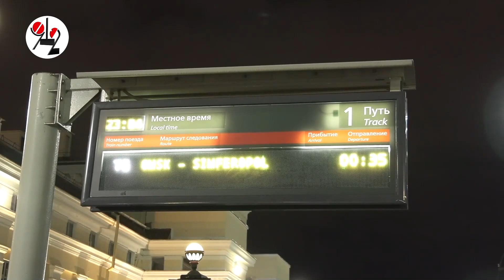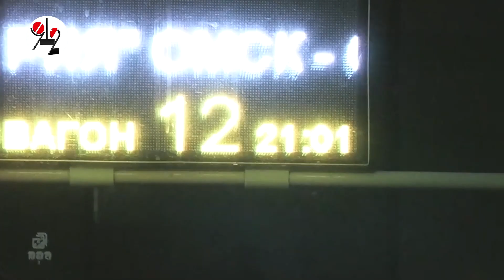Лучшие волонтёры уехали отдыхать в Крым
89 уральских добровольцев получили путёвки в Евпаторию и 10 дней будут загорать на море